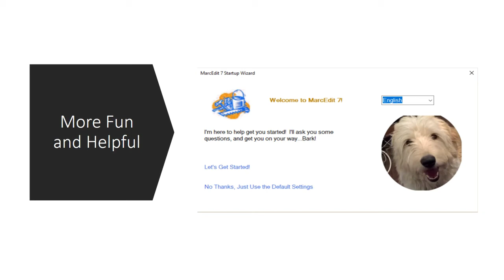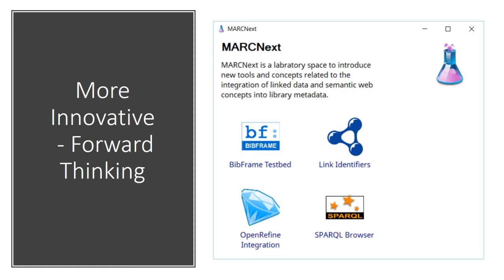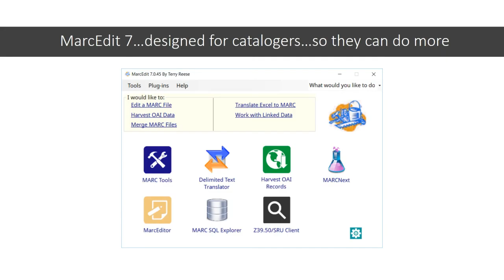Introducing MarcEdit 7 -- A catalogers best friend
MarcEdit 7 is the most recent version of MarcEdit.  Released Nov. 2017, the tool represent these the next iteration of the software.

Song is by the world famous: Jeff Edmunds